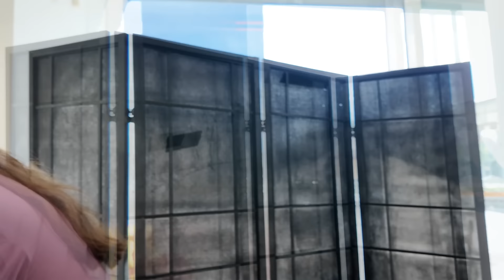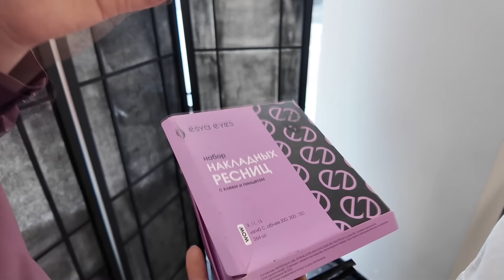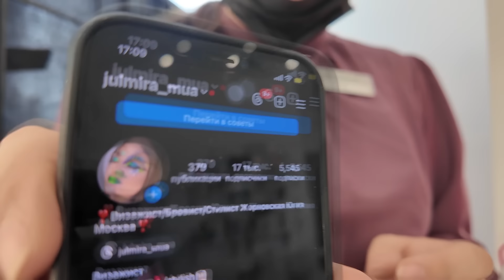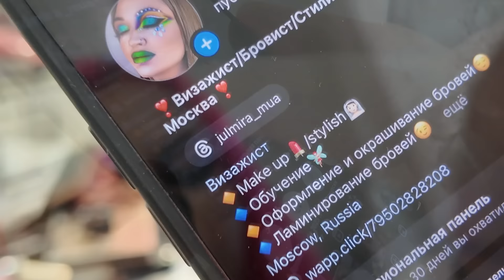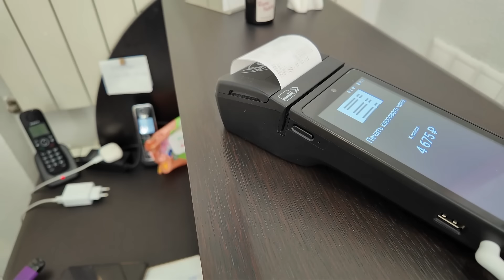КАК САЛОНЫ ДУРЯТ ВИЗАЖИСТОВ - обзор салона красоты в Москве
Отправляемся в салон, где мастер уверяет, что умеет делать любой макияж.

✔️ Бот для ваших историй про салоны красоты для моего ТГ канала (сюда только присылать)